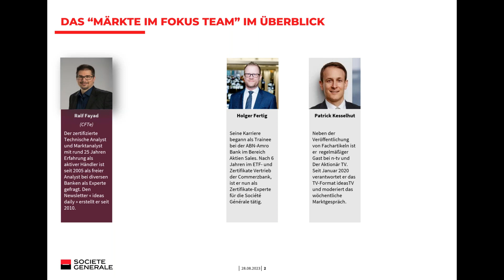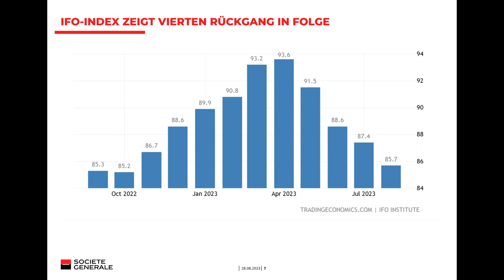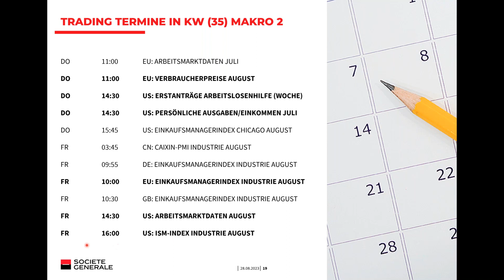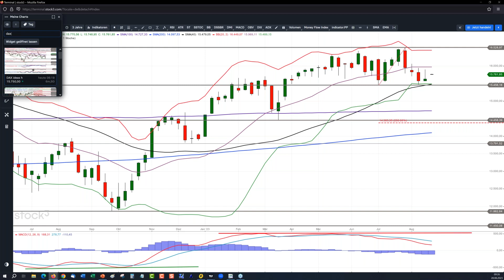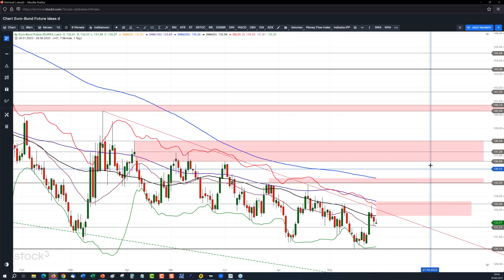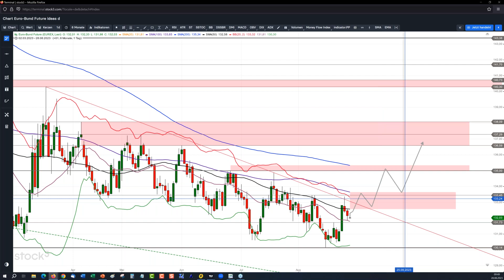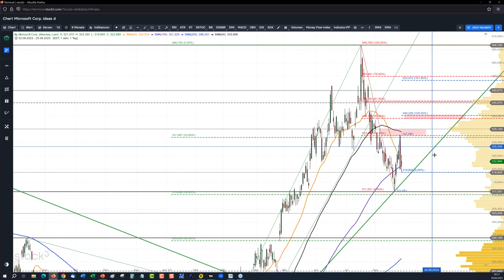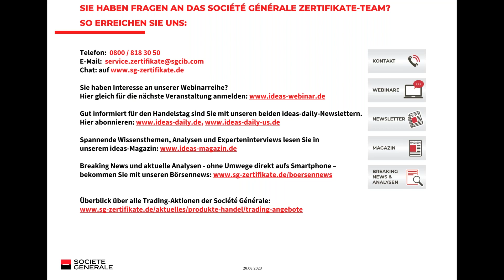Microsoft, NVIDIA und C3.ai – Märkte im Fokus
In der aktuellen Ausgabe unseres Märkte im Fokus-Webinars haben wir die wichtigsten Aktien aus dem Bereich der künstlichen Intelligenz (KI) unter die Lupe genommen. Freuen Sie sich zudem auf eine Einschätzung zu den wichtigsten Indizes und Rohstoffen.